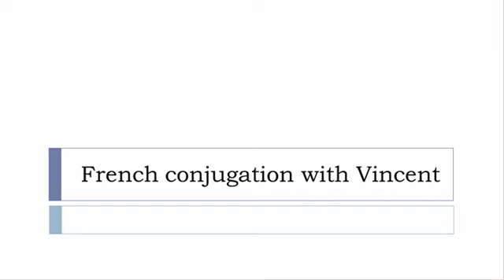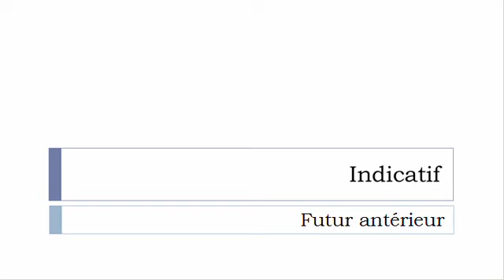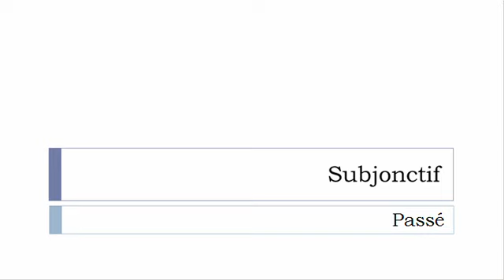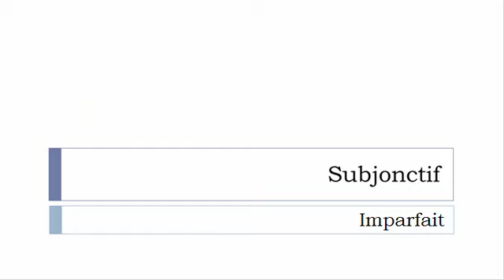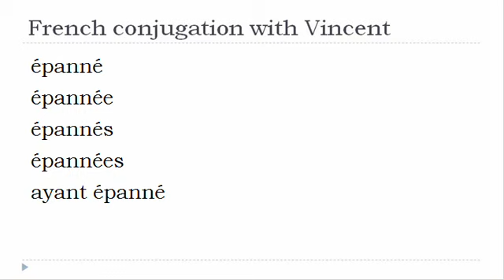French verb conjugation = Épanner